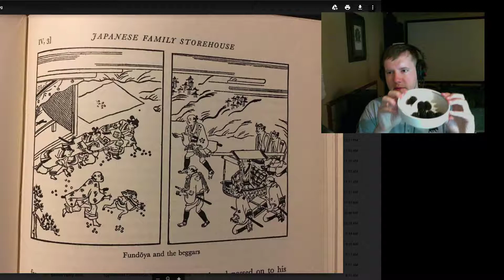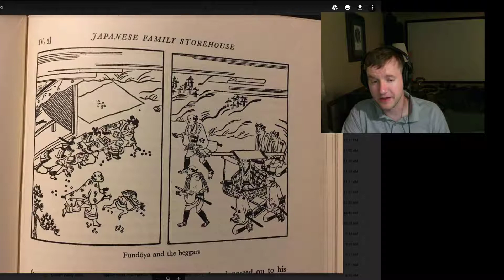Shower of zeni - Five Year Club Video #207